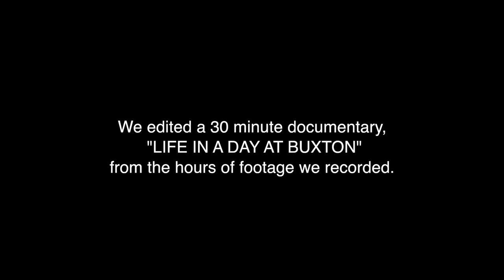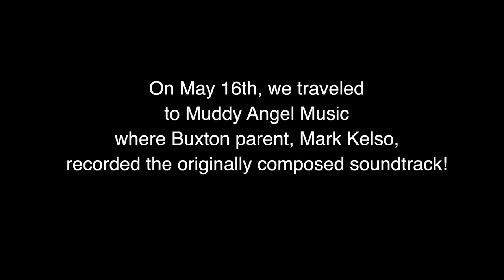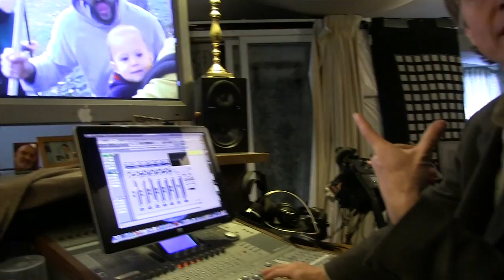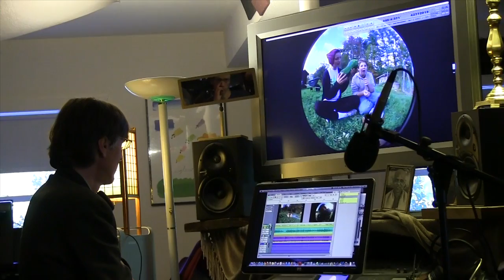Sound Track Recorded for LIFE IN A DAY AT BUXTON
This spring Buxton musicians and a musical director composed an original soundtrack for our documentary, LIFE IN A DAY AT BUXTON (shot from midnight to midnight on October 16, 2012 by the Buxton Video Production class).  This short video contains some of this fabulous music -- it's about the day the musicians went to Muddy Angel Music recording studio and recorded the sound track!